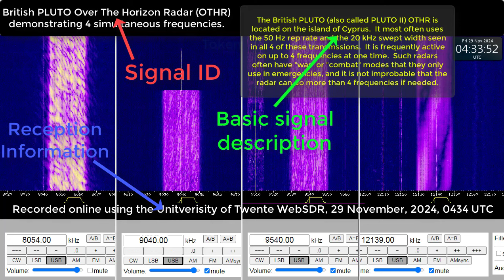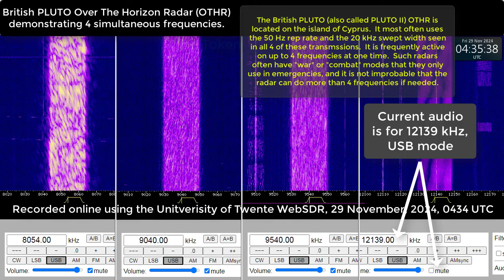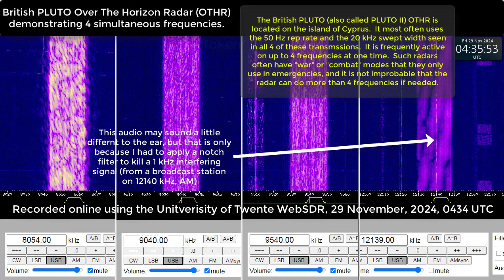British PLUTO radar (OTHR) on 4 simultaneous frequencies, 29 November, 2024, 0434 UTC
This video is an example of the British PLUTO (also called PLUTO II) Over The Horizon Radar (OTHR), from the island of Cyprus, transmitting on 4 different frequencies, simultaneously.  The center frequencies for each transmission in this video are 8054 kHz, 9040 kHz, 9540 kHz, and 12139 kHz.  In this case all 4 transmissions are in the same radar mode, the most common PLUTO mode, FMCW, a 50 Hz repetition rate, and a 20 kHz swept bandwidth.

PLUTO may sometimes only be active on 1 frequency at a time, but, as sown here, it can be active on any number of frequencies at one time, from 1 to 4. The PLUTO radar can use other modes (different rep rates and swept widths), and and all 4 transmissions do not have to be int he same mode.

I strongly suspect that the PLUTO radar can do more than 4 frequencies at one time, but this potential extended ability may be reserved as a combat or war mode.

Recorded online using the University of Twente WebSDR, 29 November, 2024, at 0434 UTC.